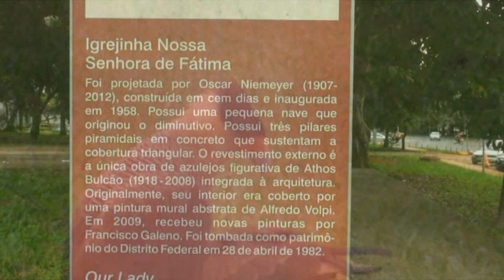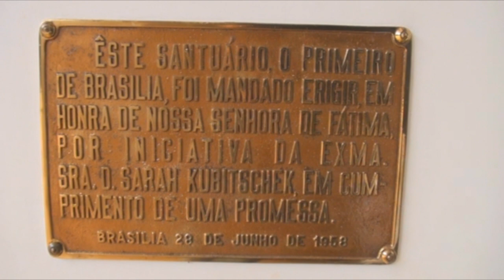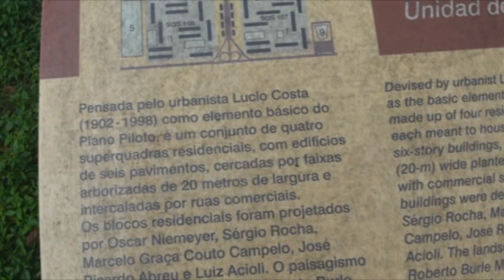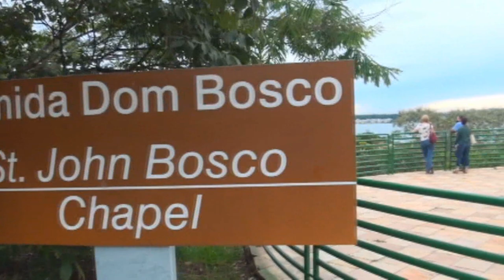# 274 Adeus Brasília, saudadeeeees!!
Neste episódio deixamos Brasilia DF depois de dias agradáveis e rumamos para Nova Ponte... ou Ponte Nova... nunca sei kkkk. Vem com nóis!